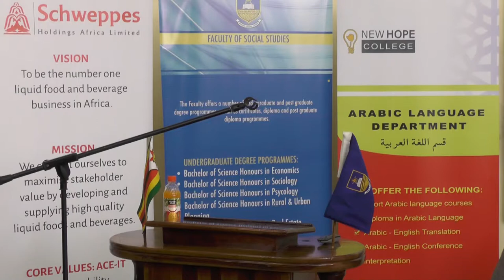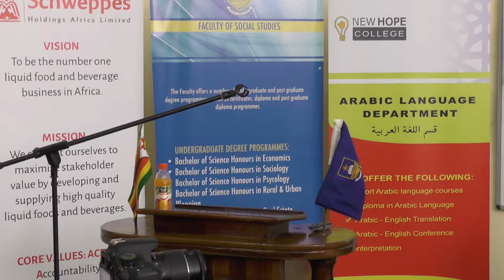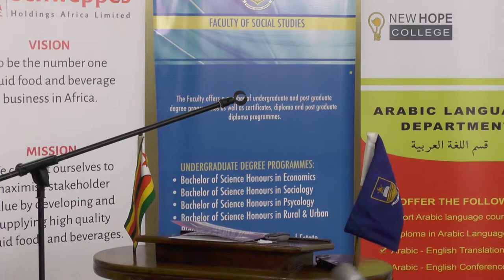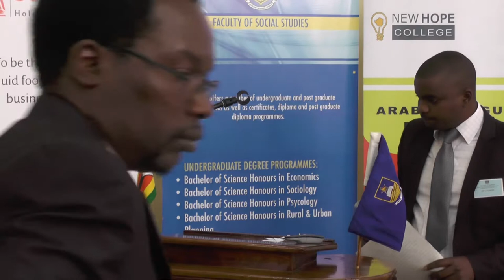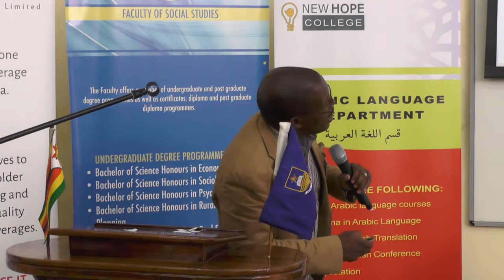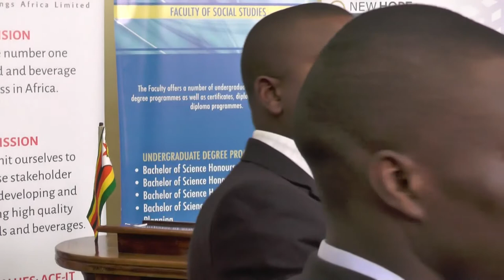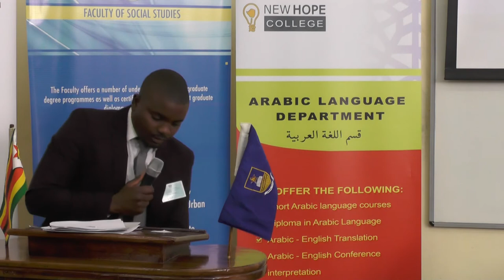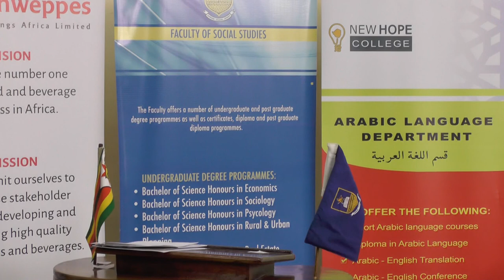MEDIA AND BUSINESS STAKEHOLDERS SYMPOSIUM - 12 JULY 2017 Part 5